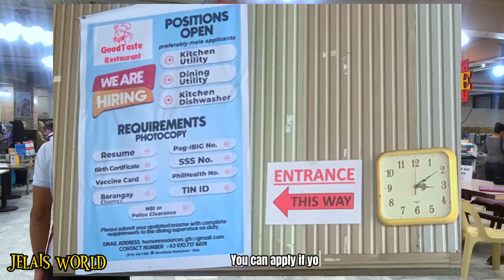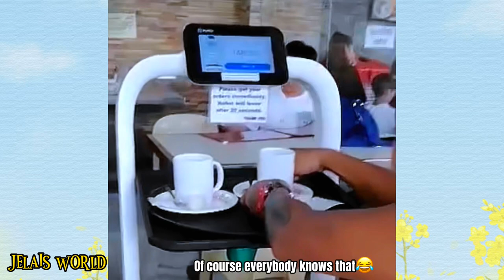Goodtaste Restaurant - Simple Celebration of my Birthday and my Sister too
This is the 3rd Part of our Baguio Escapade where aim to buy books of my sister at the same time to have explore and play at Burnham Park, Amusement Park, and for the Childrens Playground😊❤️

We all know that Baguio City is the “Summer Capital of the Philippines “ so make sure to add it to your Tour Destinations because you will really Enjoy and explore a lot of things there😊😍

And some of their known Restaurants there is the “Goodtaste Restaurant” which can accommodate a lot of Customers and eat a lot of food with a budget friendly price😊